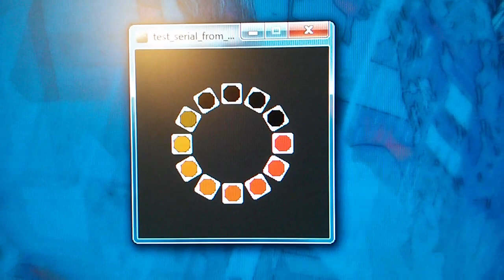FastLED to Processing demo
A quick demo of an updated version of my Processing program that receives RGB LED data from an Arduino over a serial connection.  The simulated pixels can now be drawn in a horizontal, vertical, circular, or matrix layout.  Direction can also be reversed for all layouts.

And for matrix layouts the x,y size can be set, as well as if the first row is at the top or the bottom.  A zigzag path is used to scan the rows, but I plan to add a serpentine path option also.